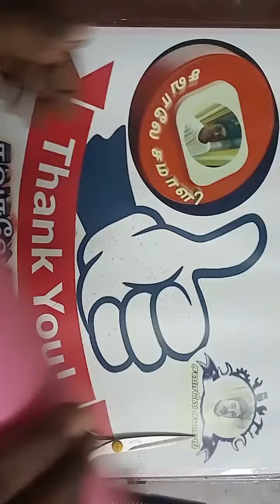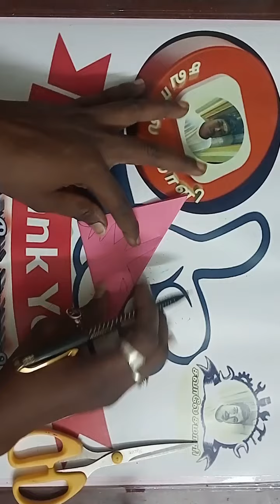design48 💟🌠 How to make a very easy & beautyful Square snowflake 🌠💟